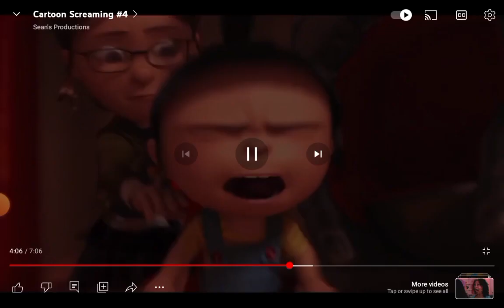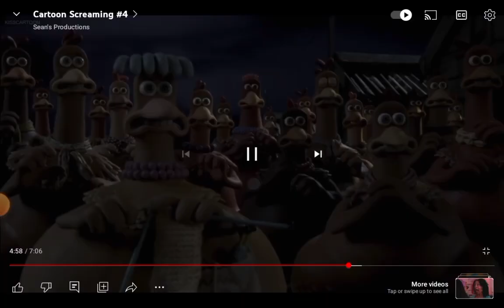PBS kids dumb ways to die PBS kids